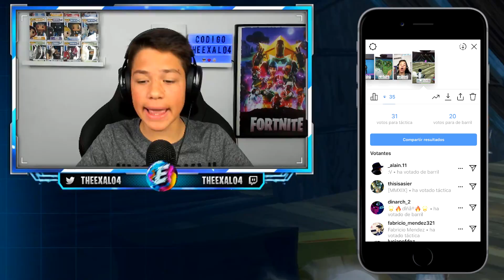Mis suscriptores deciden mi partida de Fortnite... *ÉPICO*